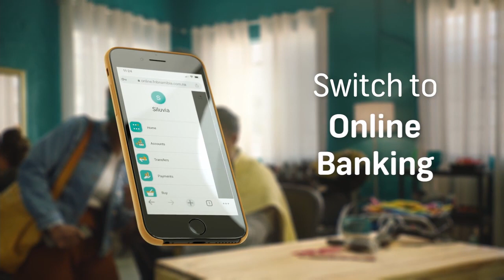Namibia Annual Sport Expo (NASE) 2021 - Week 4 – Video 2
Namibia Annual Sport Expo (NASE) 2021 - Week 4 – Video 2 Namibia Basketball Federation (NBF) – Titius Mwhahafa, Secretary General
Watch this space daily!
@ 08:30 and 16:30